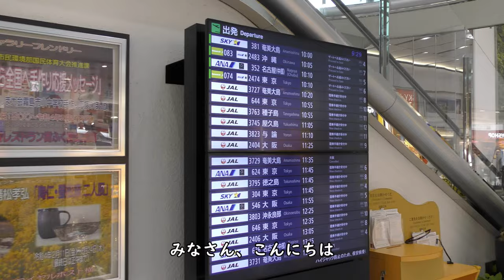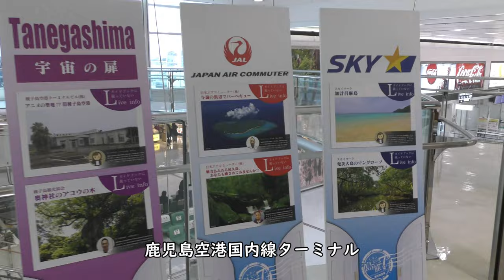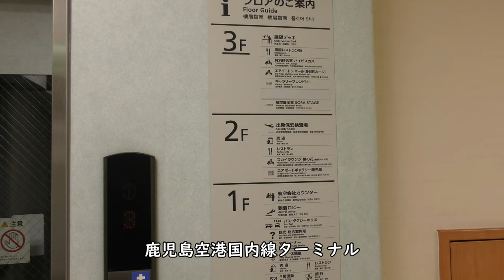【鹿児島空港】国内線ターミナル【JALサクララウンジ】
2022年2月13日撮影、鹿児島空港国内線ターミナルの映像です。

Everyday Update!